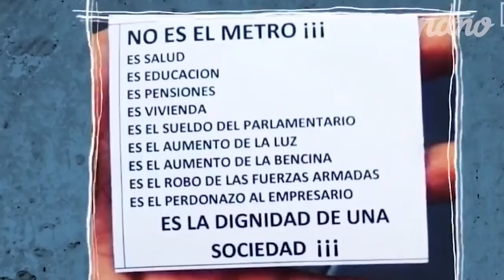Nano Videos: Dragon Ball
El creador de videos "Nano", realizó un nuevo compilado con los actores de doblaje latinos de Dragon Ball Z invitando a los chilenos a crear una Genki-dama en la segunda marcha más masiva del país.